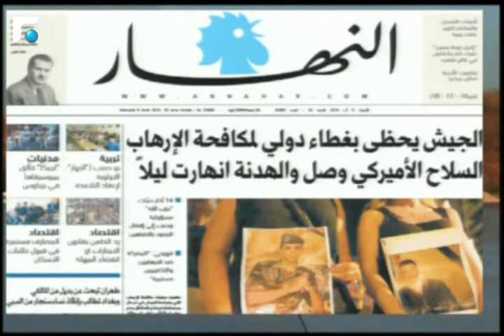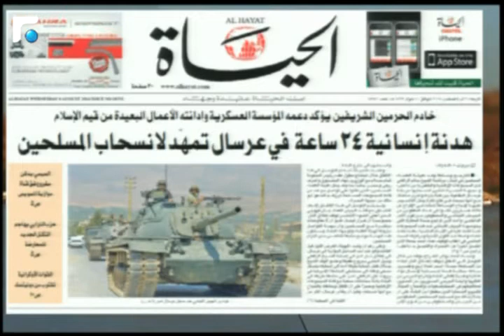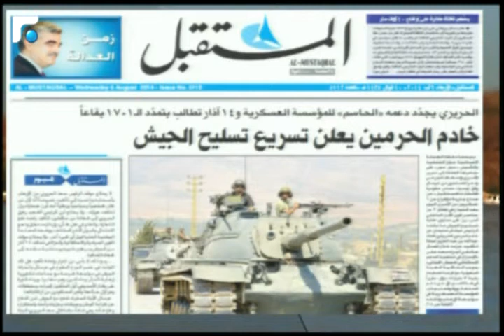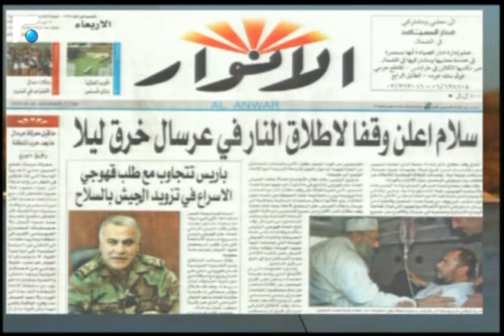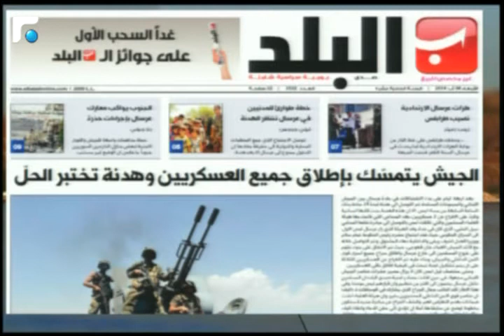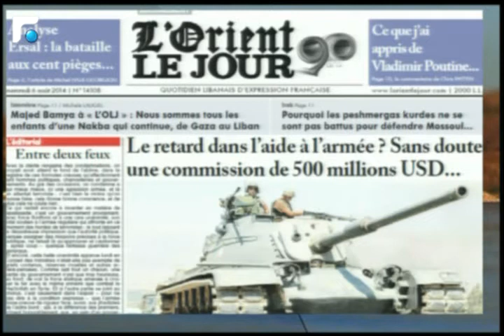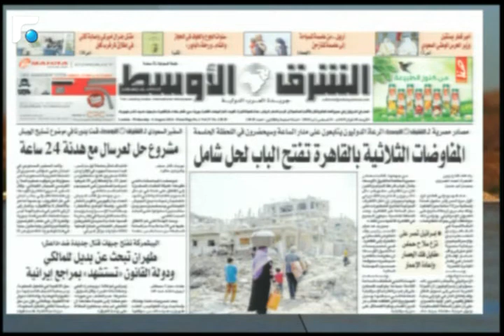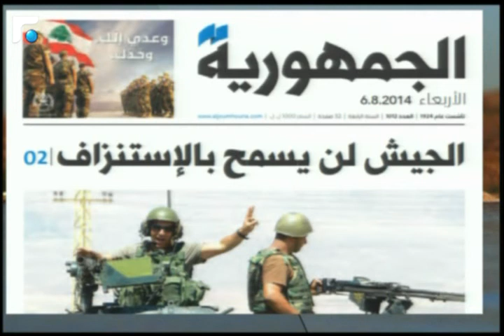أخبار الصباح- حال الطقس والصحف 1/5